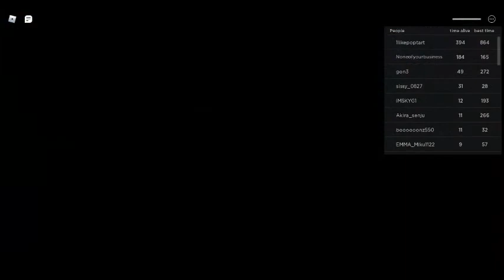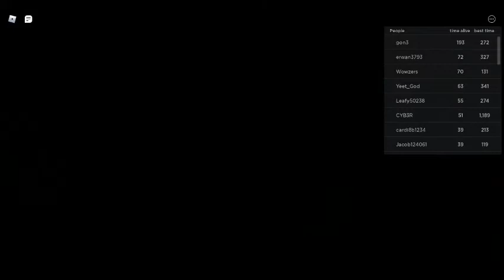esse cada vez mais melhora [nico s nextbots[